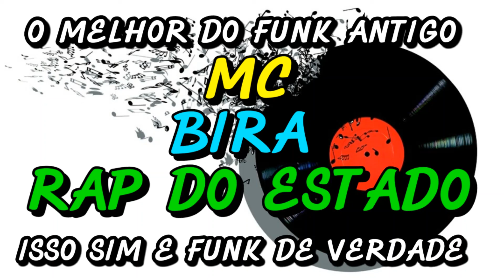FUNK ANTIGO : MC BIRA - RAP DO ESTADO